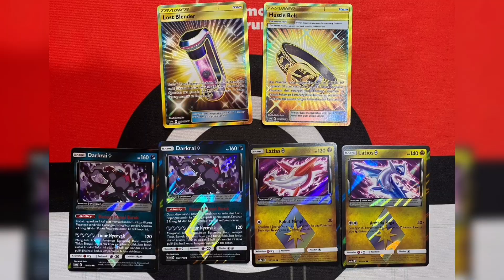OBAT CORONA!!!AyoMainPokemon!! Unboxing 8 box set 4 sebelum UNBOXING SET 5 POKEMON INDONESIA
Halo Pokemon Lovers,

Ayo Main Pokemon =)

Sebentar lagi Pokemon set 5 akan rilis resmi 10 Juli 2020, ini seri yang dinanti-nantikan karena merupakan penutupan dari matahari & bulan.
28 Juni 2020 ini ada pre release set 5, yuk dapatkan di toko-toko kesayangan kalian.

Yang di Surabaya, kalau mau ada yang main bareng silahkan tulis di kolom komentar atau email kami ya =)
Sambil menunggu pre release tanggal 27-28 Juni 2020 yuk kita pemanasan unboxing 8 box set 4.

Face camera : iphone 11 pro max